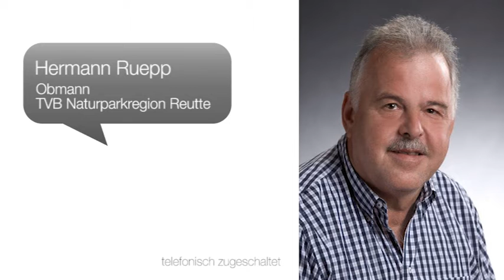Sanfter Winterurlaub in Reutte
Alle, die abseits vom Massentourismus einen unvergesslichen Winterurlaub verbringen möchten, sind in der Naturparkregion Reutte im Norden Österreichs gut aufgehoben - denn hier steht alle Aktivitäten unter dem Motto "sanfter Winterurlaub".